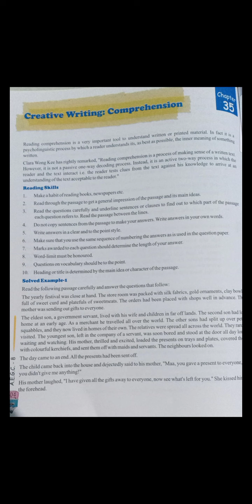Creative Writing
Chapter - 35 (Comprehension)
Class - 8th